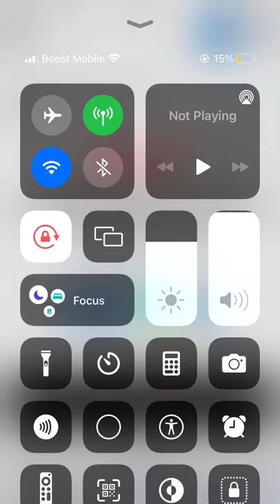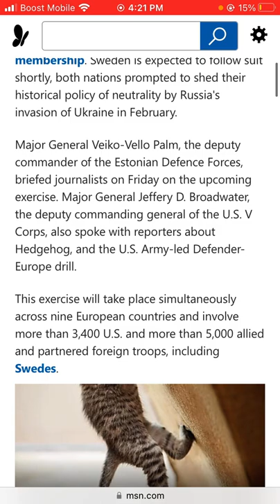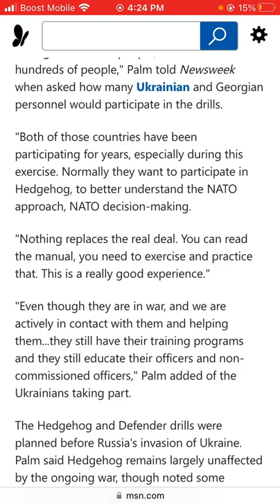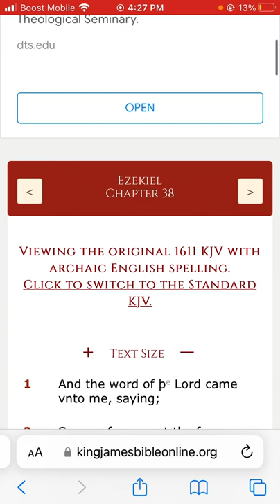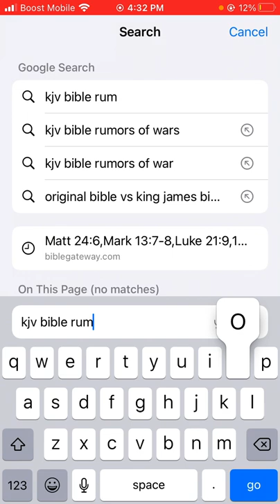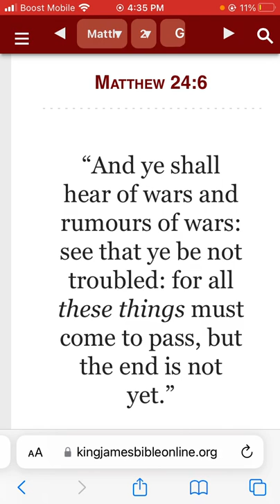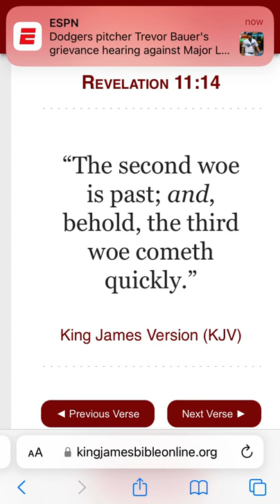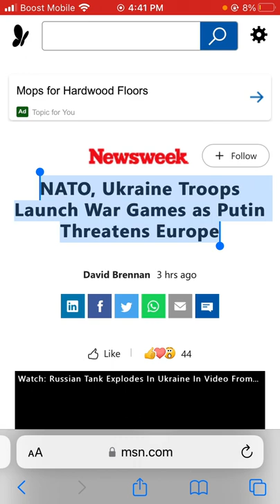NATO, Ukraine Troops Launch War Games as Putin Threatens Europe.